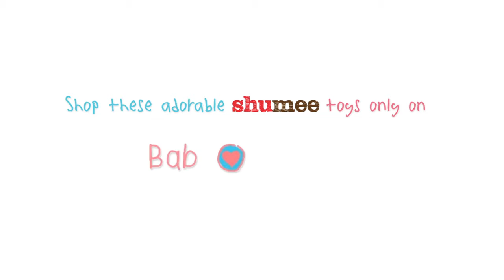Learn and Play with Shumee!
Looking to keep your little one busy while s/he learns loads? Buy Shumee on BabyChakra now!